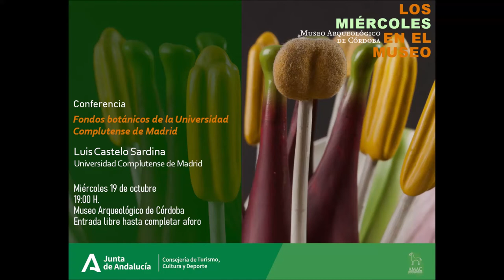Los Miércoles en el Museo - octubre 2022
//LOS MIÉRCOLES EN EL MUSEO//
➡️Fondos botánicos de la Universidad Complutense de Madrid.
👨Luis Castelo. Ucm Facultad Bellas Artes

"La riqueza de los fondos de la Complutense se puede remontar a sus orígenes cuando el Cardenal Cisneros la fundara en 1499 en Alcalá de Henares, pero los fondos de los que vamos a hablar en esta conferencia son en su mayoría herencia de la antigua Universidad Central de Madrid (1821) y lo que posteriormente, pasó a denominarse Universidad Complutense de Madrid en 1970.

Traemos aquí una selección de fondos relacionados con el mundo de la botánica pero vistos no desde un punto de vista científico sino desde una mirada artística. Nosotros pertenecemos al grupo de investigación Arte, tecnología, imagen y conservación del patrimonio cultural, formado en la actualidad por 12 profesores de diferentes áreas dentro de las Bellas Artes: fotógrafos, diseñadores, restauradores, arquitectos e ilustradores. Desde ahí hemos podido realizar diferentes proyectos con el patrimonio Complutense desde distintos ámbitos, desde la botánica, la zoología, la anatomía, etc. A raíz de la realización del encargo de un catálogo de los museos y colecciones complutenses nos dio pie a conocer de primera mano los 29 museos con los que cuenta la Universidad, si bien es cierto que son poco conocidos son de una riqueza patrimonial excepcional.
Lo que traemos aquí es una selección de Modelos Botánicos Clásticos (Brendel) y Láminas Murales para la Enseñanza de la Botánica, así mismo, una láminas de histología de la colección Gómez Pamo, Los herbarios de las facultades de Farmacia y Ciencias Biológicas, la Colección Histórica de Drogas, fondos fotográficos de botánica (autocromos) inéditos de Blas Lázaro Ibiza, selección de grabados japoneses con motivos florales y vegetales de la facultad de Bellas Artes y libros de botánica de la Biblioteca Marqués de Valdecilla (UCM). Terminaré con un repaso de la exposición Herbarios imaginados comisariada por Toya Legido y por mí, que realizamos con todos estos fondos y su integración y diálogo con obra de artistas contemporáneos nacionales y extranjeros expuesta en el Centro de Arte Complutense en 2020 de Madrid."